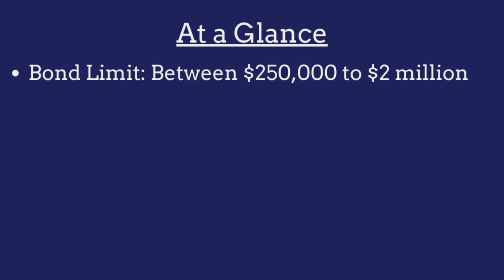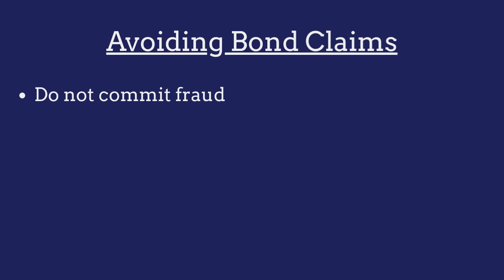What is a Colorado Money Transmitter Bond?